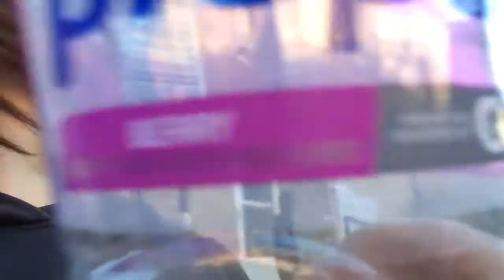Retarded Me" Vlog 9